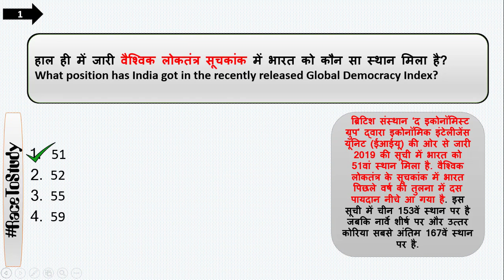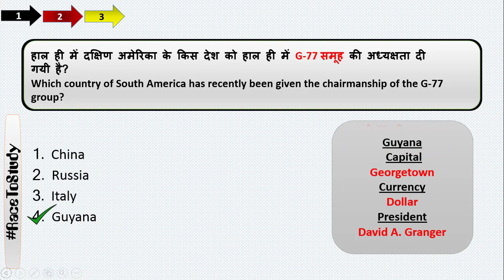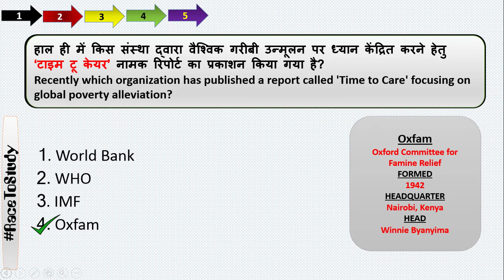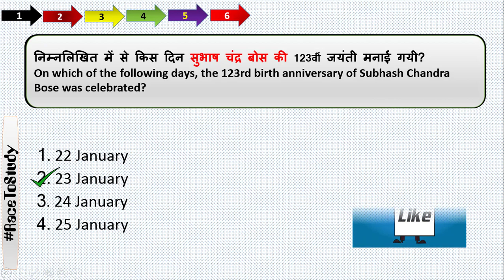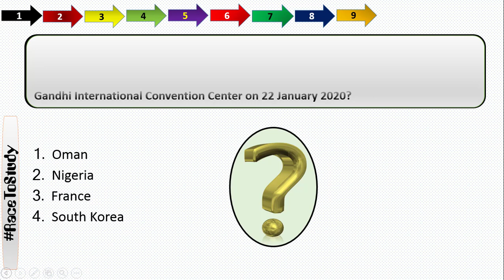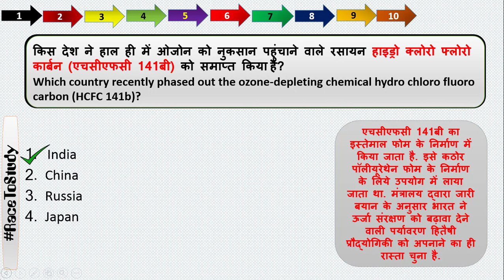Morning Dose #24 | 24 January 2020 Current Affairs | Daily Current Affairs |Current Affairs In Hindi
24 January 2020 Current Affairs | Daily Current Affairs |Current Affairs In Hindi

👉  हैलो दोस्तों, आजा में आपको इस विडियो के अंदर 24 जनवरी 2020 के सबसे जरूरी घटनाओं के बारे में बताने जा रहा हूँ जो आपके आने वाले सभी परीक्षाओं के लिए बहुत ही ज्यादा महत्वपूर्ण होने वाली है.

👉  Hello friends, in this video I am going to tell you about the most important events of January 24, 2020 in this video, which is going to be very important for all your upcoming exams.

👉  PDF WILL BE UPLOADED SOON..

Topics coivered :
Latest Appoinments /Awards 2020/Government Schemes/Sport Current Affairs/Deffence Current Affairs/Apps And Portal/Brand Ambessedor/Books And Authors/India's Rank In Various Index/Isro Sattelite/National And International Current Affairs

1 January Current Affairs
2 January Current Affairs
3 January Current Affairs
4 January Current Affairs
5 January Current Affairs
6 January Current Affairs
7 January Current Affairs
8 January Current Affairs
9 January Current Affairs
10 January Current Affairs
11January Current Affairs
12 January Current Affairs
13 January Current Affairs
14 January Current Affairs
14 January Current Affairs
15 January Current Affairs
16 January Current Affairs
17 January Current Affairs
18 January Current Affairs
19 January Current Affairs
20 January Current Affairs
21January Current Affairs
22 January Current Affairs
23 January Current Affairs
24 January Current Affairs
25 January Current Affairs
26 January Current Affairs
27 January Current Affairs
28 January Current Affairs
29 January Current Affairs
30 January Current Affairs
31 January Current Affairs